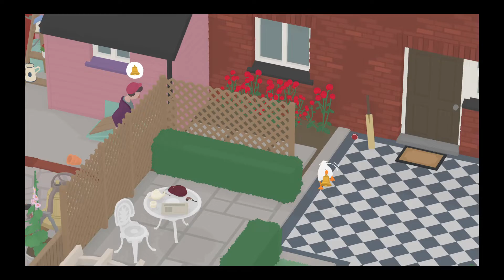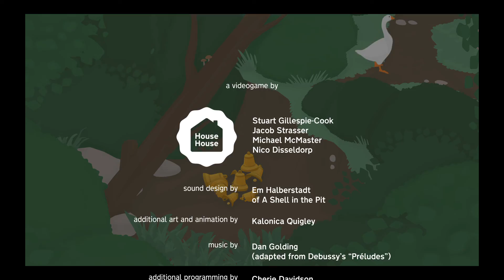Untitled Goose Game Part 4 (i beat the game!!!)